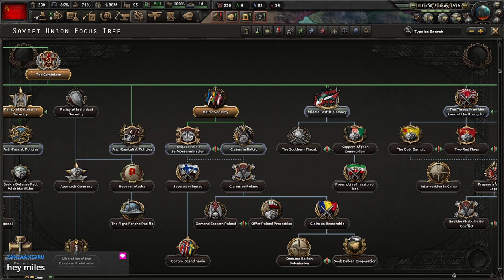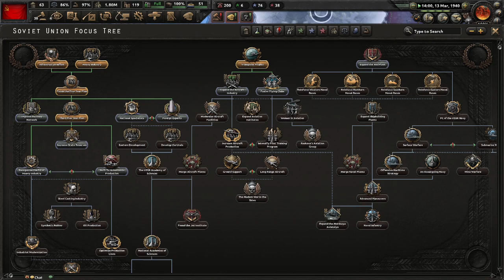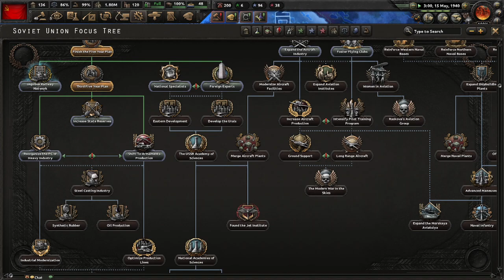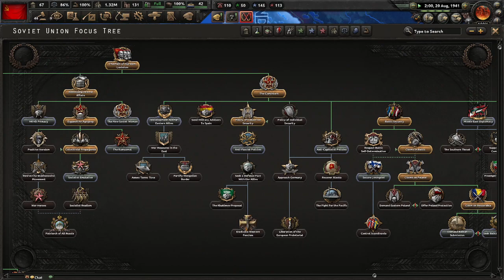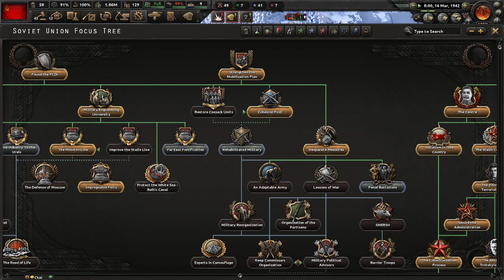Soviet Series Ep 2 :: “Za Rodinya …!” :: HOI4 [EP 1]